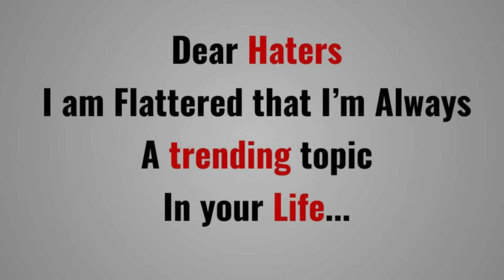How to answer your HATERS || Motivational Video (for everyone) || Must watch till the end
At the end of video you will find "How to answer your haters" so must watch till the end.